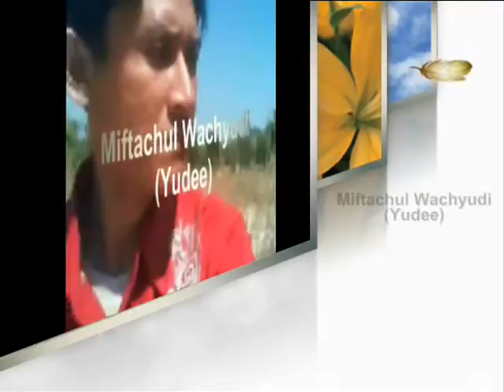It Take - Miftachul Wachyudi (Yudee)